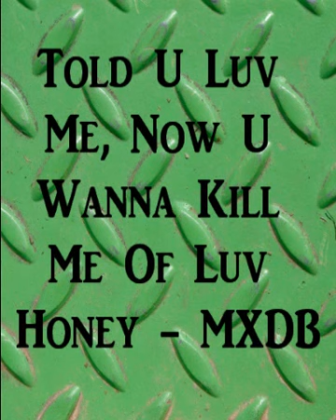Told U Luv Me, Now U Wanna Kill Me Of Luv Honey - MXDB